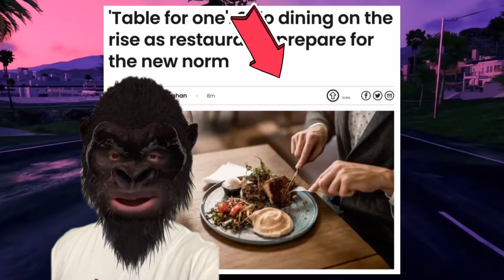Lámpara De Croissant 🥐